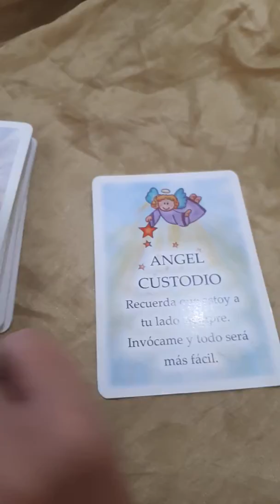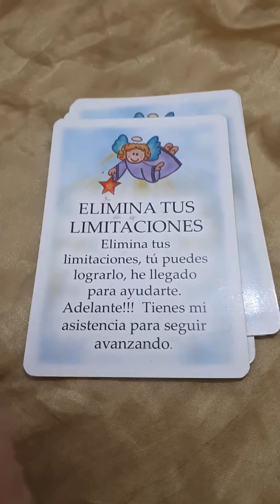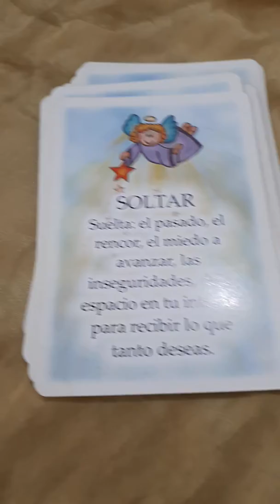Empeza el día con LOS ANGELES 🤩👼MENSAJES para cada SIGNO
EMPEZA EL.DIA CON EL SALUDO DE LOS ANGELES .Estas cartas son de mis hijos y como son mi tribu, parte de mi familia quise compartirlo con ustedes!!! Tambien esta en Instagram!!! Pero me pareció que eleva la vibración.
Y podes aprovechar este tiempo con los cursos. APRENDE AL FIN ESO QUE TANTO TE GUSTA!!!
ASTROLOGIA CALDEA
CIENCIAS OCULTAS
METAFISICA CUANTICA
ESCRIBE TU DESTINO